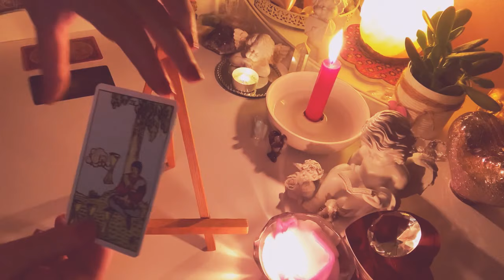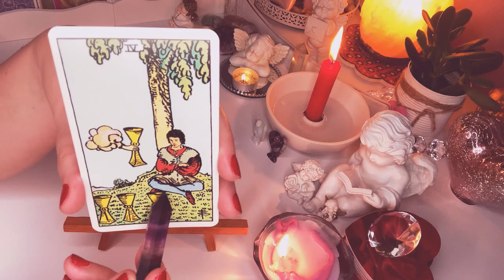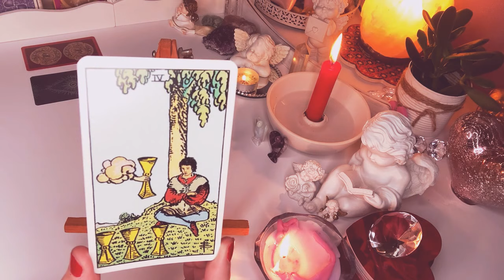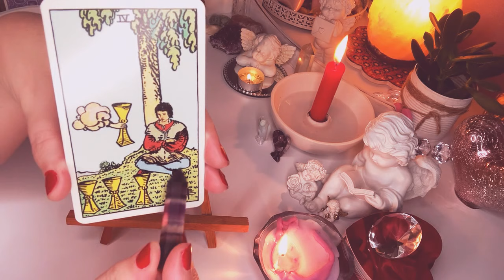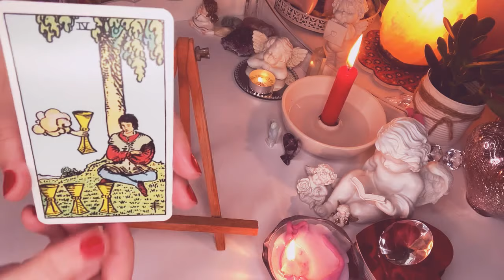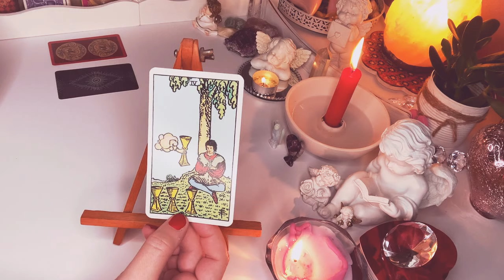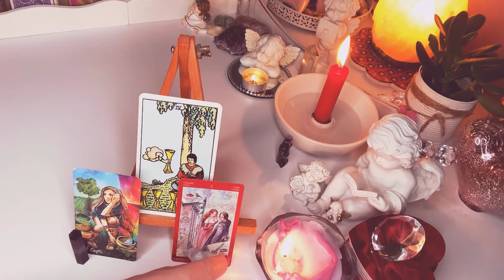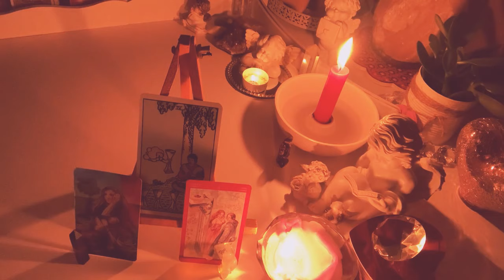KARTA DNIA☀️PONIEDZIALEK, 21#czerwiec 2021☀️Karty Tarota☀️orakel tarot lenormand wrozby magia☀️